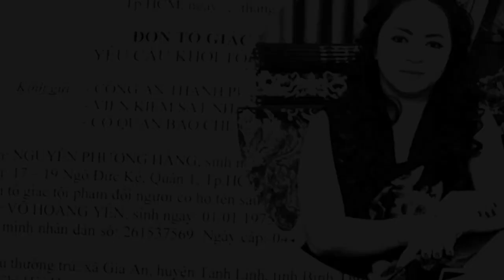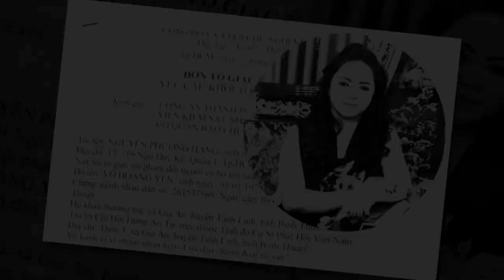🌏CỰC NÓNG1MÌNH BÀ HẰNG X,Ử ĐẸP ĐIỀU TRA VIÊN VÀ P.V.B.C.NGAY TẠI CQĐTKHI BÀ QUÁ ĐÁNG CHU TỊCH PV MÃI